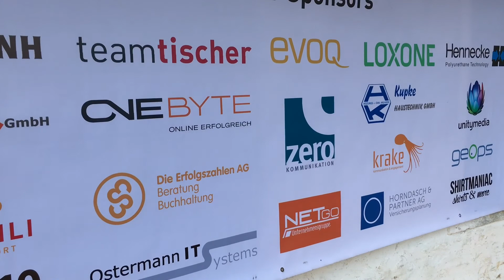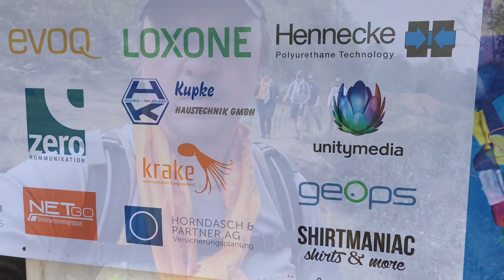«Hike for a Better Life in Nepal» - eine Wanderung geht zu Ende